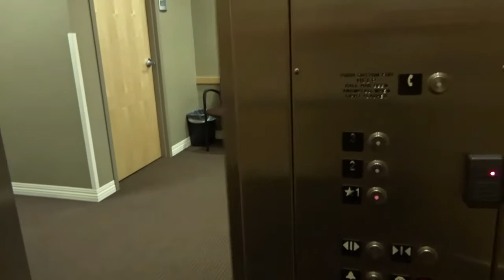Vlog - A Birthday, A Cardiologist Visit and A Wedding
Here's some stuff that happened this  week.